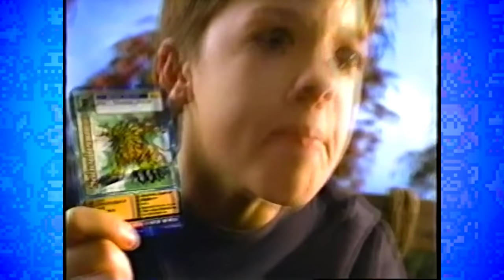The World Of WEIRD Digimon Commercials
Merry Christmas, everyone, and welcome to the penultimate video of Digi December! Today I'm going down the rabbit hole of old Digimon commercials, promos and teasers. Come, sit a while!